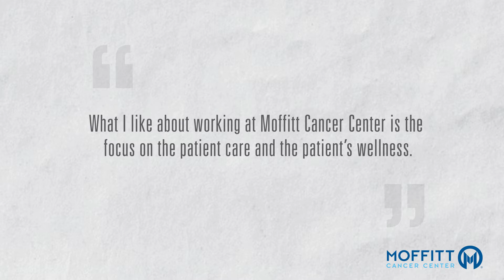Nazanin Khakpour, MD - Breast Oncology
Moffitt’s physician team includes cancer surgeons, medical oncologists, radiation oncologists, radiologists, pathologists and more, along with experts in cancer genomics and personalized medicine.